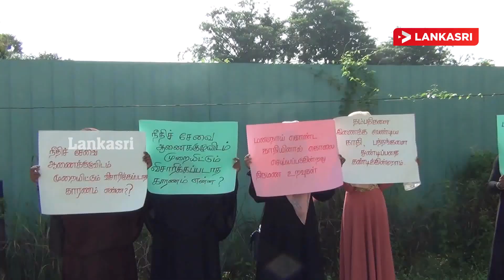புத்தளம் மாவட்ட காதியாரை இடம்மாற்றுமாறு கோரி ஆர்ப்பாட்டம் முன்னெடுப்பு!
புத்தளம் மாவட்டத்திற்கான கடமையாற்றும் காதி நீதிபதியை விலக்கி புதிய ஒரு காதி நீதிபதியை நியமிக்குமாறு கோரி ஆர்ப்பாட்டமொன்று முன்னெடுக்கப்பட்டுள்ளது.

குறித்த ஆர்ப்பாட்டமானது நேற்று (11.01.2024) பெண்கள் நீதி அமைப்பினரினால் மேற்கொள்ளப்பட்டுள்ளது.

அத்துடன் பாதிக்கப்பட்ட பெண்களின் தரப்பிலிருந்து பாதிக்கப்பட்டவர்களின் தந்தைகள், மற்றும் சகோதரர்களும் குறித்த ஆர்ப்பாட்டத்தில் ஈடுப்பட்டனர்.